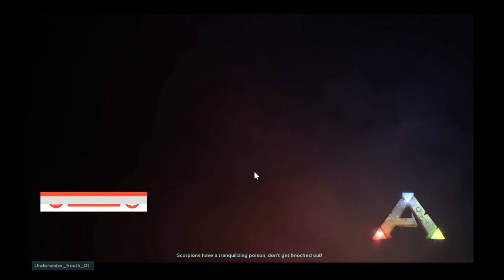ARK: Survival Evolved EPISODE 6 SPINO TAMING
ARK SURVIVAL EVOIVED EPISODE 6 SPINO TAMING
Music:JJD-Adventure | JJD-A New Adventure | Syn Cole -Gizmo| Sam Ourt & FERGO-Love Me | Raven & Kreyn-So Happy | Ollie-Visions | Clarx-Castle | Rise-Ampyx Sleeping Till Noon Andrew A, FROZT